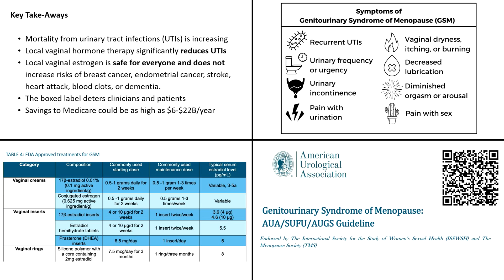Dr. Rachel Rubin @ FDA Roundtable on Menopause & HRT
Dr. Rachel Rubin joined experts and Commissioner Marty Makary and Dep. Commissioner Sara Brenner at the FDA on July 17, 2025 to discuss menopause and hormone replacement therapy.